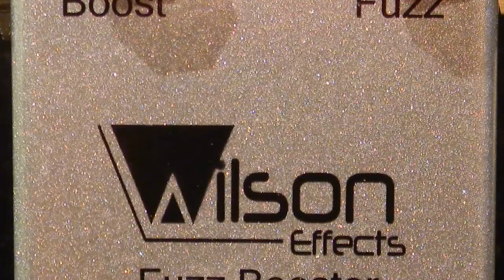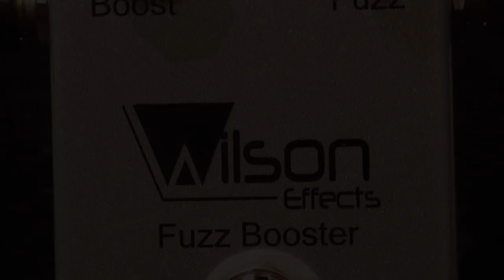Wilson Fuzz Booster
Two in One fuzz pedal with optional clean boost simply by turning the fuzz control all the way down. Dial in various levels of fuzz from just a hint to full-on nasty fuzz.  Available at JetCityMusic.com.